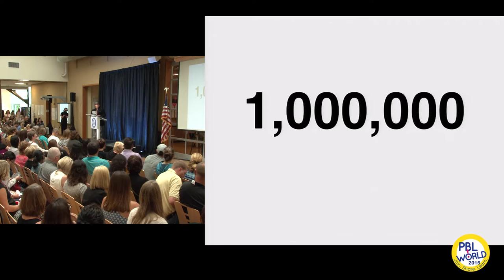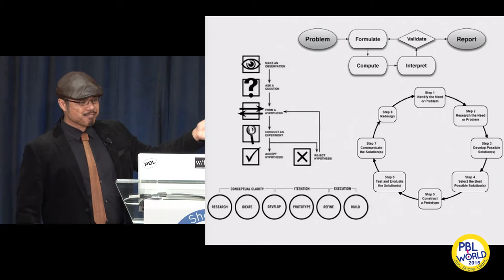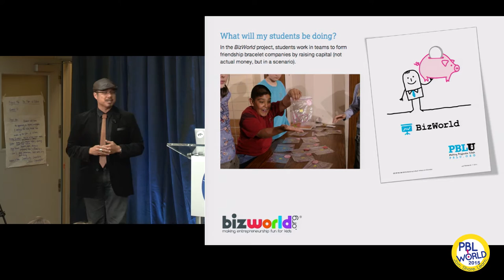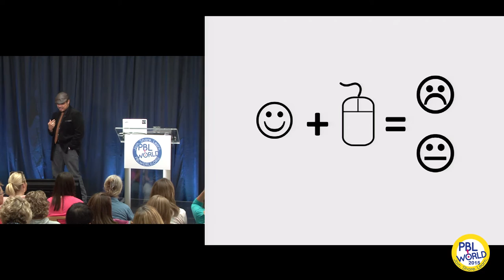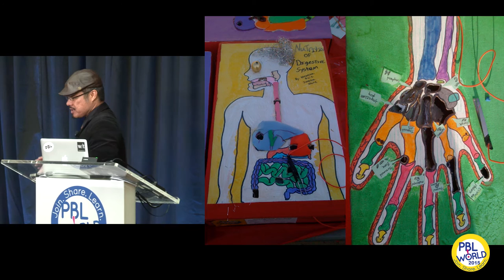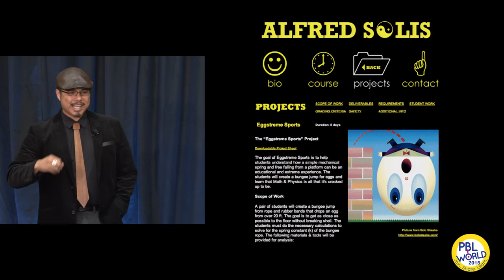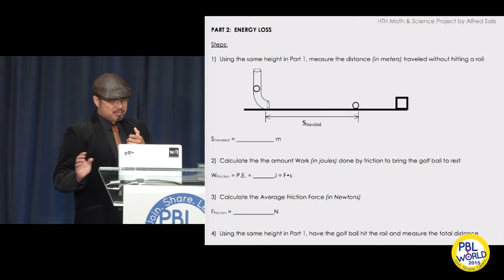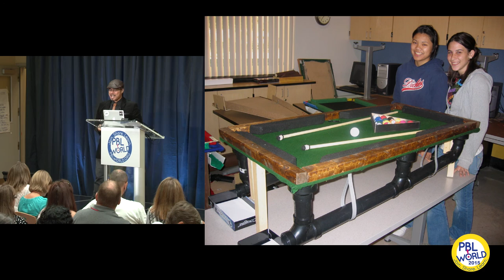PBL World 2015: Alfred Solis Keynote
BIE's Director of Special Projects Alfred Solis keynotes PBL World 2015.